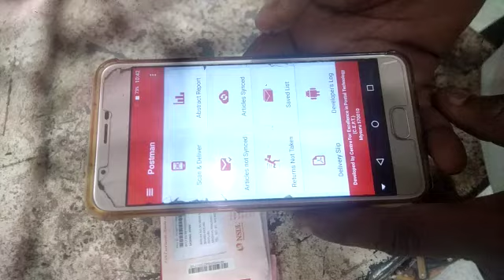New Postman Application Article Delivery Process